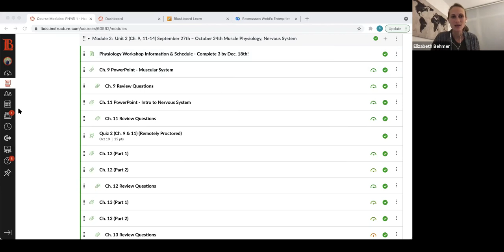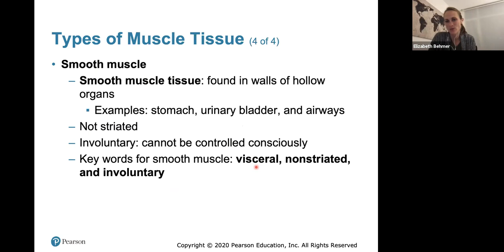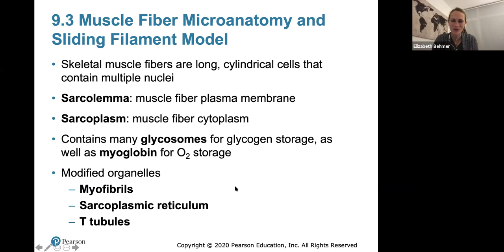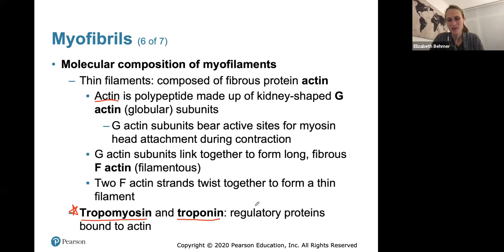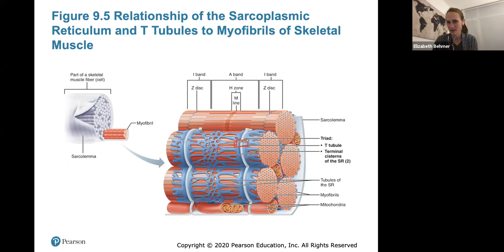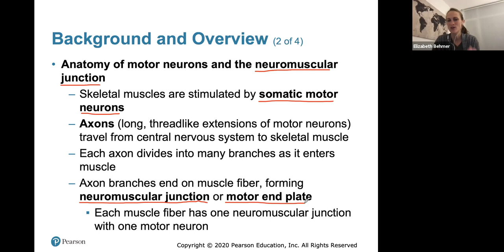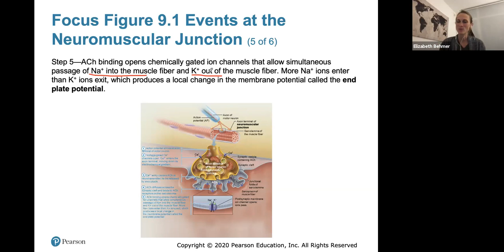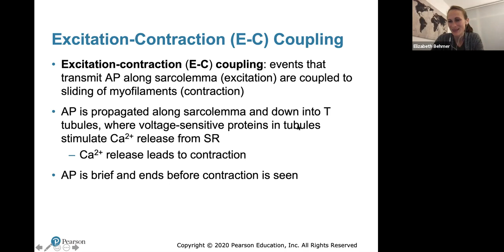Ch. 9 (Muscles-Part 1)